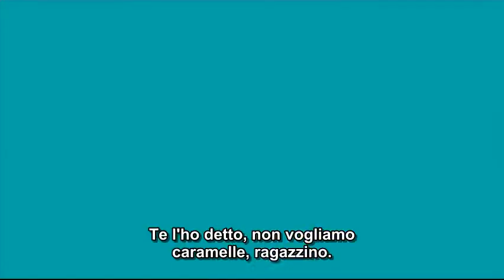The Mindy Project Season 2 sub ita